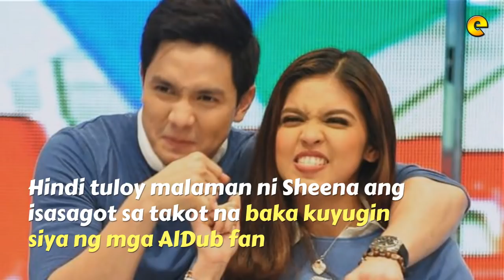Sheena Halili Nautal at Nataranta Sa Isyu Kina Maine Mendoza at Arjo Atayde